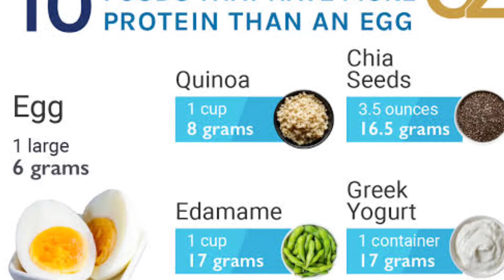BEST TOP 10 high proteins source | protein FOOD | Best diet protein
PROTEINS.
Protein is a macronutrient that is essential to building muscle mass. It is commonly found in animal products, though is also present in other sources, such as nuts and legumes. There are three macronutrients: protein, fats and carbohydrates. Macronutrients provide calories, or energy.
Here are 10 terrific sources of lean protein:

1. Fish

2. Seafood

3. Skinless, white-meat poultry

4. Lean beef (including tenderloin, sirloin, eye of round)

5. Skim or low-fat milk

6. Skim or low-fat yogurt

7. Fat-free or low-fat cheese

8. Eggs

9. Lean pork (tenderloin)

10. Beans

WebMD Feature.

are proteins good for you,
are proteins polymers,
can proteins flip flop,
do proteins help in weight loss,
do proteins build muscle,
how do proteins work,
how do proteins fold,
does vital proteins work,
foods that have protein,
how proteins are made,
how proteins fold,
was bringen proteinshakes,
what proteins do for the body,
why proteins fold,
why proteins cannot flip flop,
why are proteins important,
will protein make you fat
proteins biochemistry,
proteins class 12 chemistry,
 high protein diet high protein meals high protein foods 10 foods high in protein , cheap protein sources , top 10 foods high in protein 2016
proteins in food,
proteins and amino acids biochemistry,
proteins structure,
proteins and amino acids,
proteins and vitamins,
proteins and vitamins food,
proteins at home,
proteins and amino acids in hindi,
a protein,
a protein powder,
a protein shake,
a protein diet,
a level proteins,
a myosin protein dragging an endorphin,
a high protein breakfast,
b protein,
b protein powder,
b protein powder benefits,
proteins classification,
proteins chemistry,
vitamin c protein,
c reactive protein,
protein diet,
proteins denaturation,
protein drink,
protein diet for weight gain,
d protein,
d protein malayalam,
proteins experiment,
protein foods,
proteins gym,
proteins good for hair,
proteins food sources